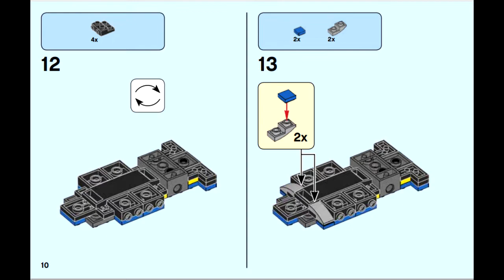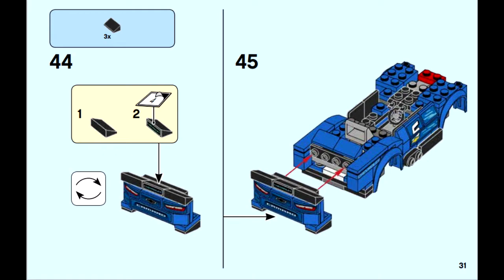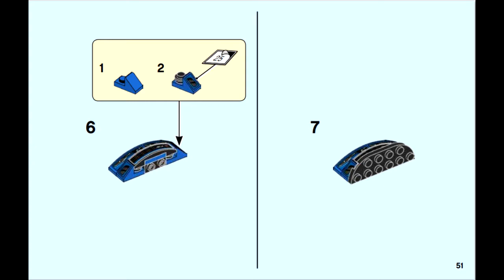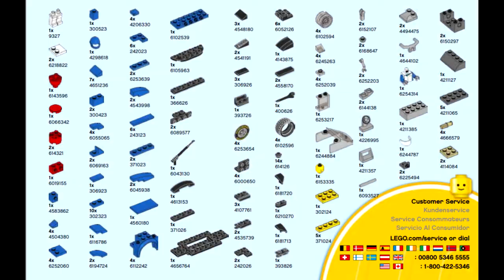Инструкция LEGO Speed champions Chevrolet Camaro ZL1 75891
Manual Lego Speed champions Chevrolet Camaro ZL1 75891